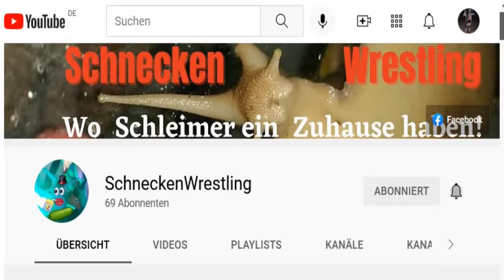Das ENDE von Schneckenhausen! AUS! VORBEI! Terrarium kommt weg! HaukeSchnecken #37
Ende. Aus. Micky Maus.
Achtung: Clickbait.
Ganz angucken. *zwinker